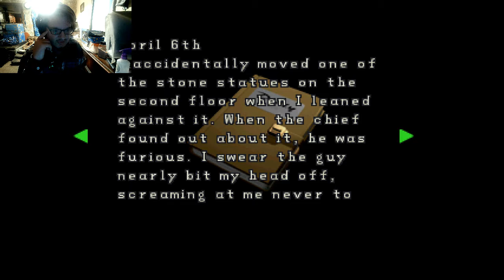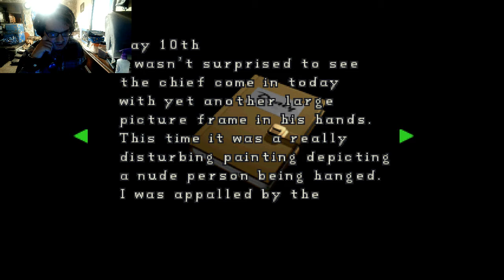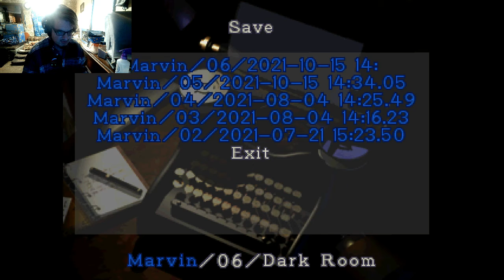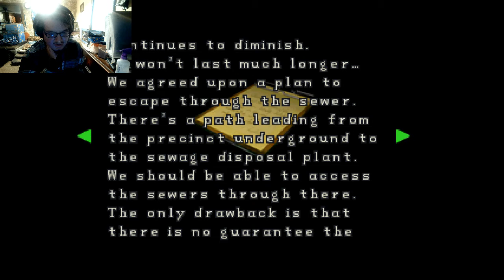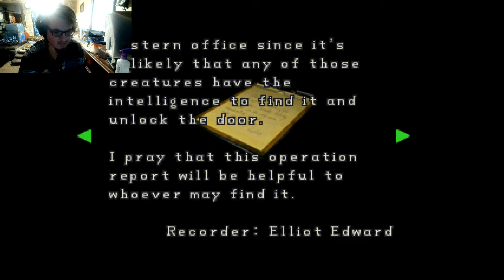DK plays Marvin's Mod #3 | Oh No!!! David!!!!!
Come and watch me play Marvin's Mod! I haven't played this game for a while and thought that I should play it again. In this video, we find two red rubies and find David has turned into a zombie. I do die in this video by Lickers so be aware. I hope that you guys enjoy the video.